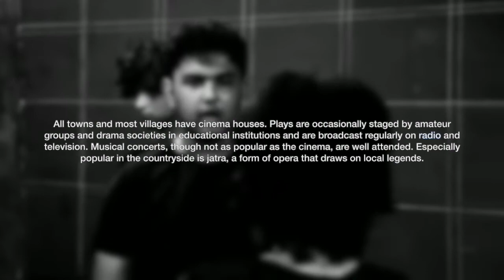Prachyanat, Bangladesh 2020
Prachyanat @ AYTF 2020
Performance: THE BLUE MAN
Workshop: TRADITIONAL FOLK DANCE OF BANGLADESH